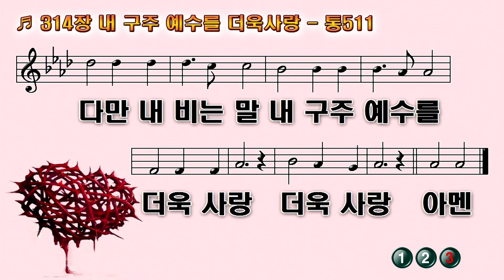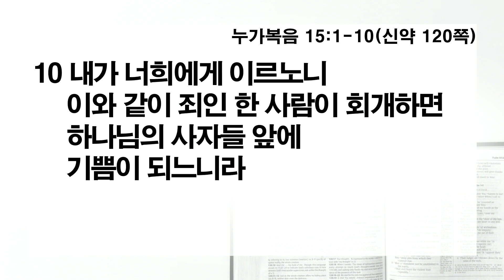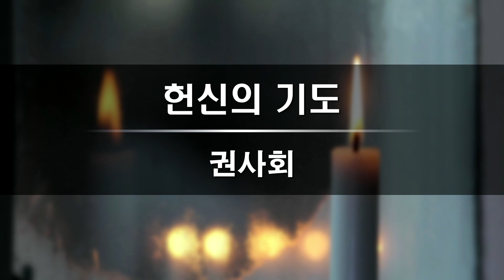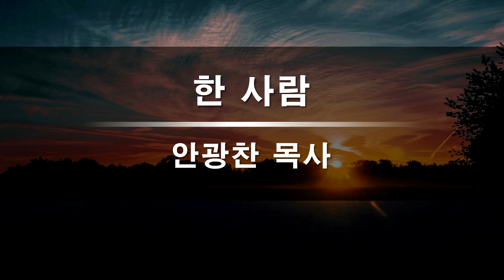2024-11-9(토) 48일차(새벽터치)ㅣ한 사람(눅15:1-10)